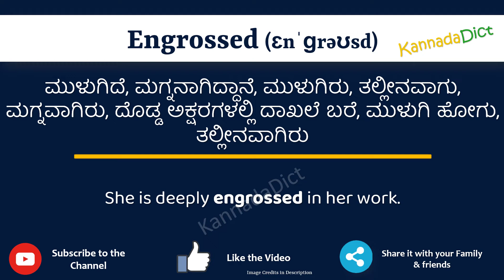Engrossed Meaning in Kannada | Engrossed in Kannada Dictionary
In this video, we will understand the meaning of Engrossed in Kannada and learn the pronunciation of Engrossed in Kannada.

 That is, you will understand Engrossed meaning in Kannada as well as how to speak Engrossed in Kannada,

What is the proper way to speak Engrossed in Kannada?

So, Let’s learn the word Engrossed in Kannada in just one minute.

Let’s, understands Engrossed examples in Kannada